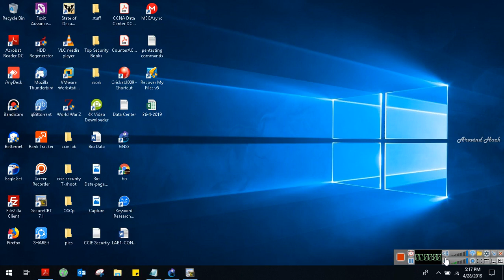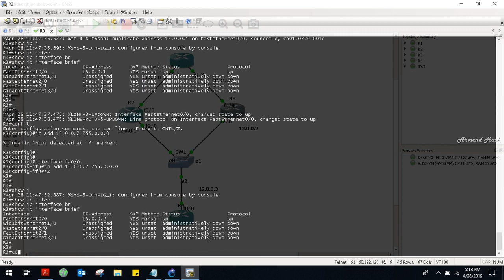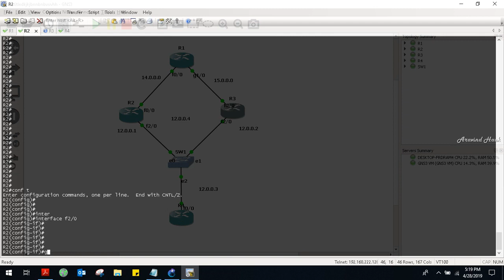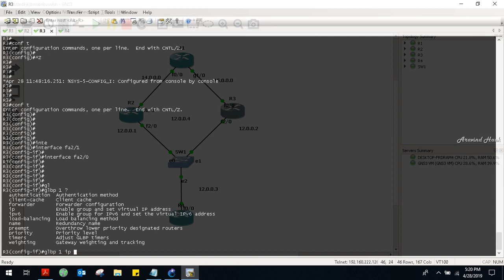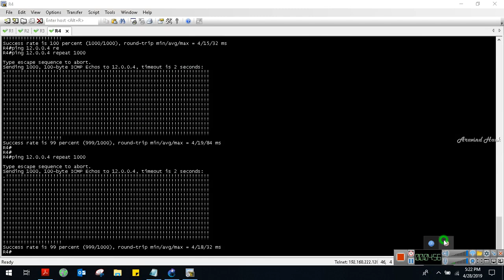CCNA Cisco Gateway Load Balance Protocol GLBP Configuration ON CISCO ROUTERS